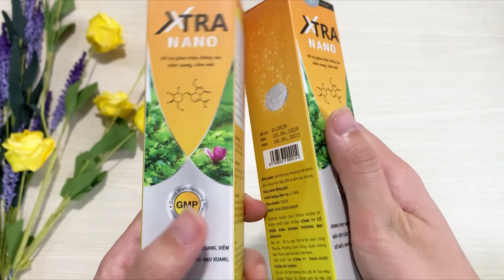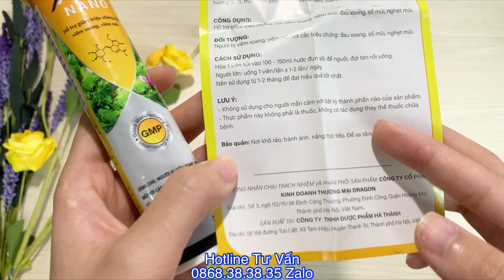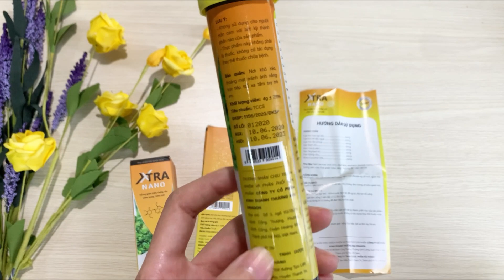🔴 REVIEW VIÊN SỦI XTRA NANO, VIÊN SỦI XTRA NANO CÓ TỐT KHÔNG, VIÊN SỦI XTRA NANO 0868.3838.35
🔴 REVIEW VIÊN SỦI XTRA NANO, VIÊN SỦI XTRA NANO CÓ TỐT KHÔNG, VIÊN SỦI XTRA NANO 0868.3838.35 za.lo tư vấn
Xin chào các anh chị và các bạn, hôm nay Tâm An Health sẽ đem đến và review cho các anh chị và các bạn sản phẩm VIÊN SỦI XTRA NANO
Đây là một dòng sản phẩm đang rất hot và nhận được rất nhiều phản hồi tích cực từ người dùng. Các anh chị và các bạn cùng xem video để nắm vững về VIÊN SỦI XTRA NANO nhé
Tâm An Health sẽ review chi tiết về AA và hướng dẫn cách dùng, thành phần, công dụng của VIÊN SỦI XTRA NANO để các anh chị hiểu rõ về sản phẩm.
Ngoài ra, các anh chị hãy xem kỹ phần hướng dẫn phân biệt thật giả để tránh mua phải hàng giả hàng nhái kém chất lượng nhé, vì trên thị trường hiện giờ đã xuất hiện rất nhiều hàng giả sản phẩm VIÊN SỦI XTRA NANO này
Mời các anh chị xem video nhé, nếu cần hỗ trợ thêm bất kỳ thông tin gì, vui lòng gọi trực tiếp hoặc kết bạn za.lo số 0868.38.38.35 để mình hỗ trợ kỹ hơn cho các anh chị và các bạn nhé.